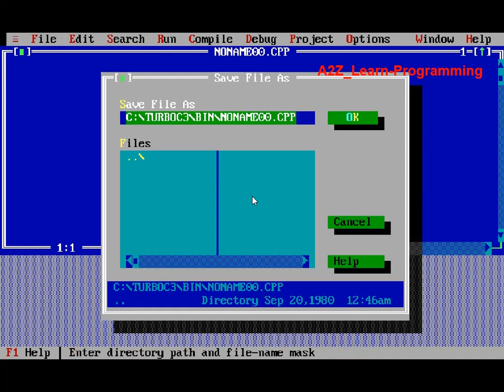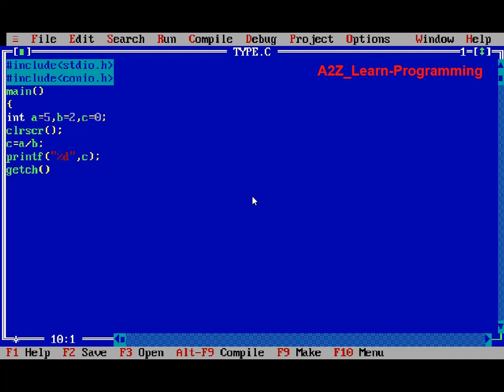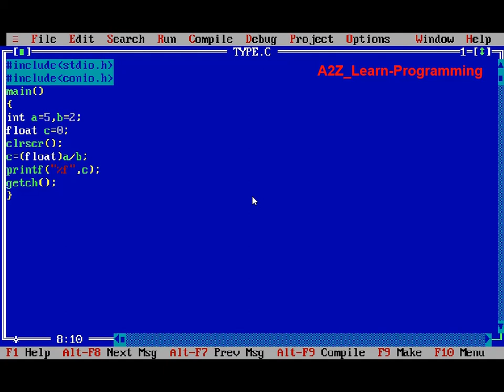Typecasting In C: C Tutorial In Hindi | Typecasting in C programming with examples|'C' Program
Hi,
It is education channel where you can learn programming languages such as C , C++, Python, JAVA, etc. It is free and no paid membership and it is 101% free videos for all students and learners. We teach you programming fundamental so that you can learn these programming easily.
In this free plateform, NIELIT students, BCA students, MCA students, college students, school students can learn programming languages in easy language and in simple steps.
We  teach you in easy and simple methods and we teach you A2Z logics for programming. If you are facing problem to learn programming and it has become difficult to learn programming language. Only here, you can learn easily.
If you want to know some problem solution, please write in comment section, I'll  reply you soon.

About this video: Iss video me sikhenge ki C Programming me Type Cast kya hota hai or iske kitne prakar hote hain | iss video ko pura dekhen or channel ko subscribe karein

Thanks

Regards
A2Z_Learn-Programming